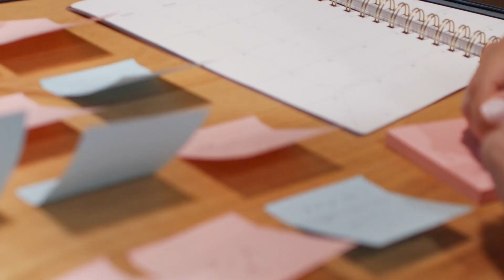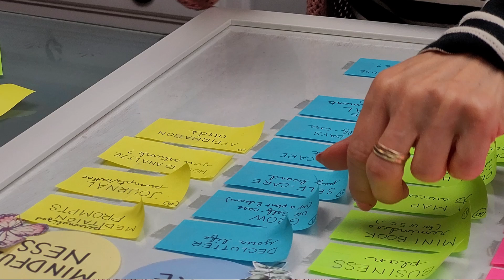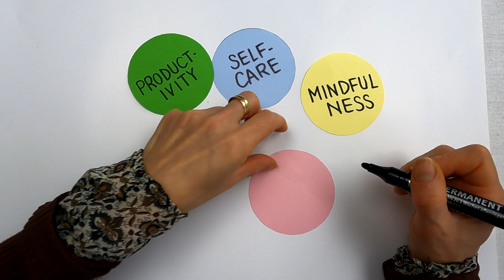How to Organize Creative Ideas - Simplify your Life - By Agnes de Bezenac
Welcome to my course, sharing a simple way to organize all those creative ideas bouncing all over the place, in your mind... A way to help simplify and make space for actually "creating" them.

Created by Agnes de Bezenac.